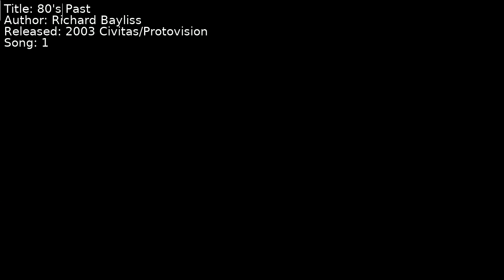Richard Bayliss - 80's Past | Song 1 [C64] [SID]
Title: 80's Past
Author: Richard Bayliss
Released: 2003 Civitas/Protovision
Song: 1